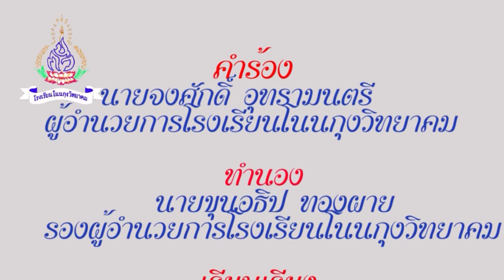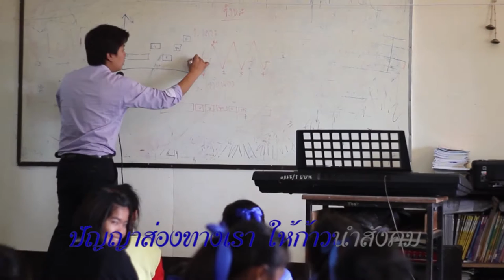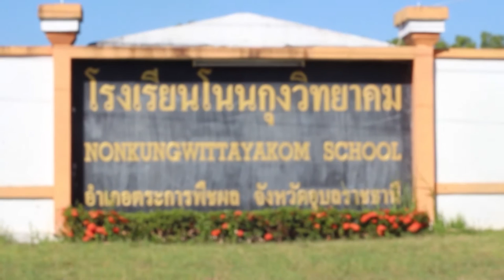คาราโอเกะมาร์ชโนนกุงวิทยาคม